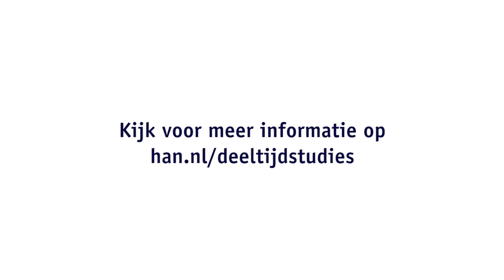HAN Deeltijdstudies | Hoe combineer je werk, privé en studeren?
HAN Deeltijdstudies | Hoe combineer je werk, je privé en studeren?

Twijfel je of je een opleiding wel kan combineren met werk en privé? Luister hoe deze deeltijdstudenten het aanpakken!